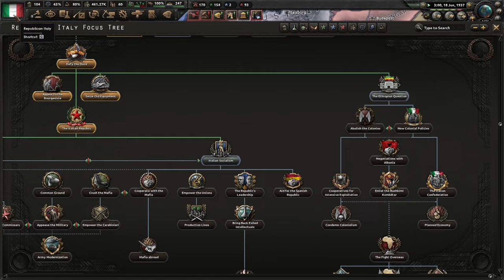Democratic Italy Is THE WORST Path in HOI4... But its the only good ending... | Hearts of Iron 4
I played Italy... its a little hard, I would recommend if you want a challenge and also want to be democratic